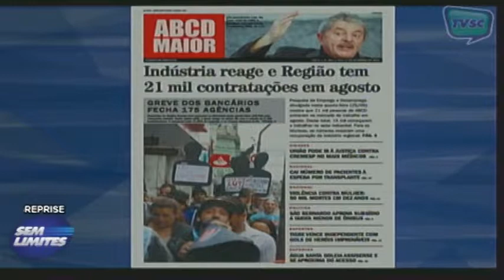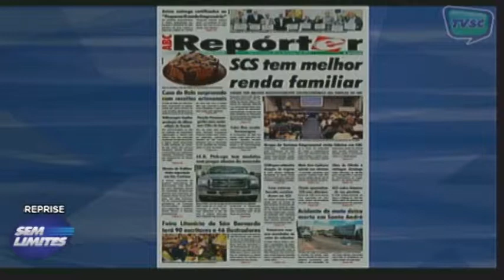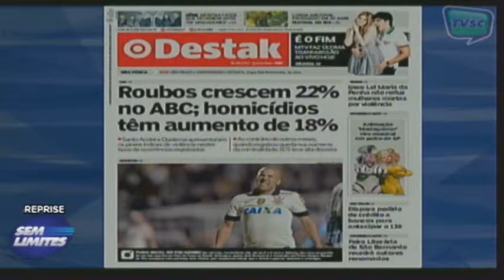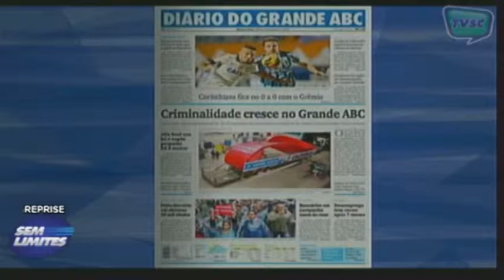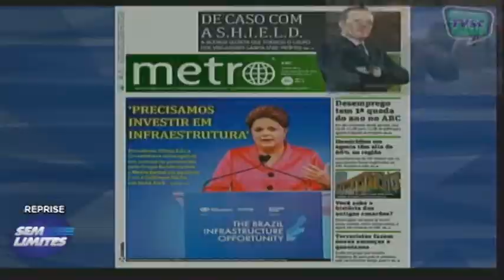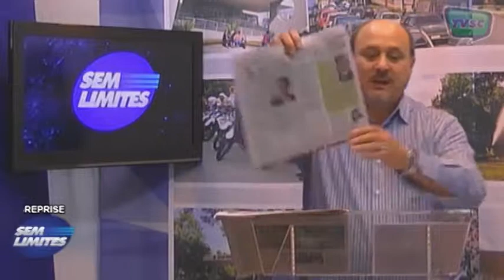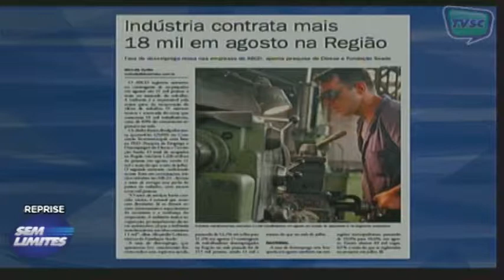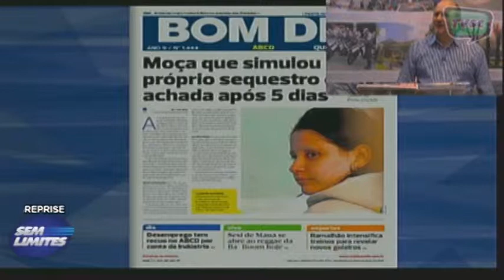SEM LIMITES 26 09 13